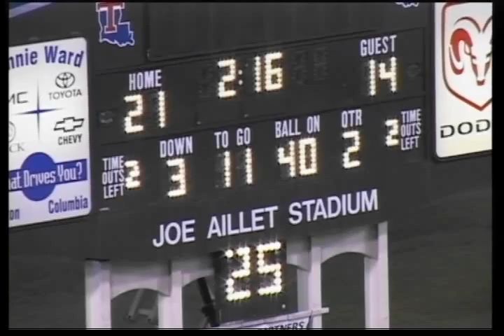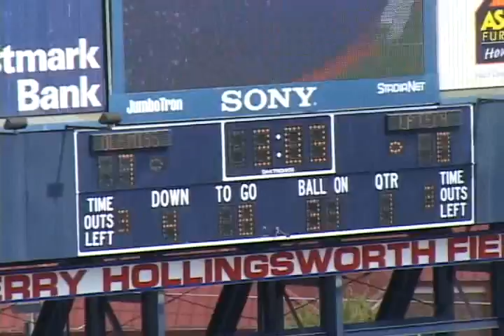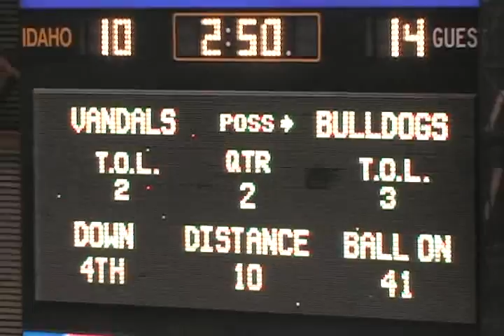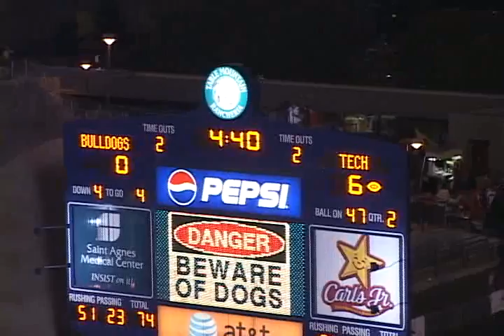Chris Keagle Punting Highlights Part 2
LaTech Punter.